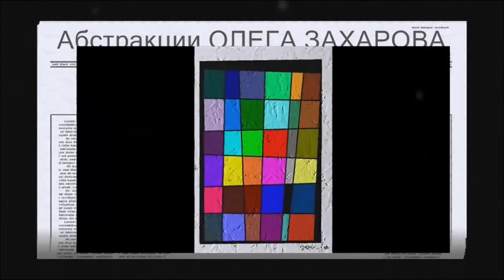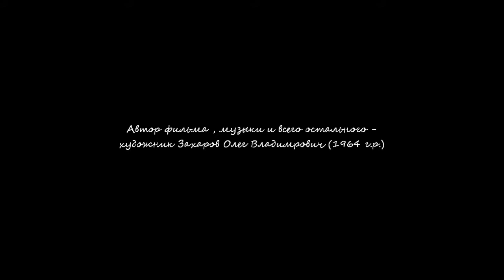Джазовые трансформации 000-х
Музыка и абстракции Петербургского художника Захарова Олега Владимировича (1964 г.р.) ~ студия ЗОВ.